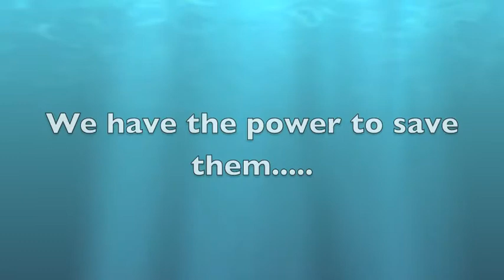Shark Documentary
National History Day Project. 10th grade 2013
Essential Question: What impact did the movie 'JAWS' have on society?

Worked really hard on this and really proud of the outcome!